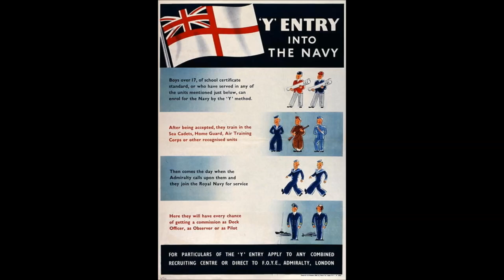The Sailors Hornpipe and Rule Britannia!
The Royal Navy of the United Kingdom is the oldest of the British armed services (and is therefore known as the Senior Service). From the mid -1700s until well into the 20th century, it was the most powerful navy in the world, playing a key part in establishing the British Empire as the dominant world power from 1815 until the early 1940s.

The usual tune for the Sailor's Hornpipe was first printed as the "College Hornpipe" in 1797 or 1798 by J. Dale of London. It was found in manuscript collections before then – for instance the fine syncopated version in the William Vickers manuscript, written on Tyneside, dated 1770. The dance imitates the life of a sailor and their duties aboard ship. Due to the small space that the dance required, and no need for a partner, the dance was popular on-board ship.

"Rule, Britannia!" is a British patriotic song, originating from the poem "Rule, Britannia" by James Thomson and set to music by Thomas Arne in 1740. It is strongly associated with the Royal Navy, but also used by the British Army.

Rule Britannia Lyrics:

    When Britain first, at Heaven's command
    Arose from out the azure main;
    This was the charter of the land,
    And guardian angels sang this strain:

    "Rule, Britannia! rule the waves:
    "Britons never will be slaves."

2

    The nations, not so blest as thee,
    Must, in their turns, to tyrants fall;
    While thou shalt flourish great and free,
    The dread and envy of them all.

3

    Still more majestic shalt thou rise,
    More dreadful, from each foreign stroke;
    As the loud blast that tears the skies,
    Serves but to root thy native oak.

4

    Thee haughty tyrants ne'er shall tame:
    All their attempts to bend thee down,
    Will but arouse thy generous flame;
    But work their woe, and thy renown.

5

    To thee belongs the rural reign;
    Thy cities shall with commerce shine:
    All thine shall be the subject main,
    And every shore it circles thine.

6

    The Muses, still with freedom found,
    Shall to thy happy coast repair;
    Blest Isle! With matchless beauty crown'd,
    And manly hearts to guard the fair.

►Have a look at a selection of some of my best videos